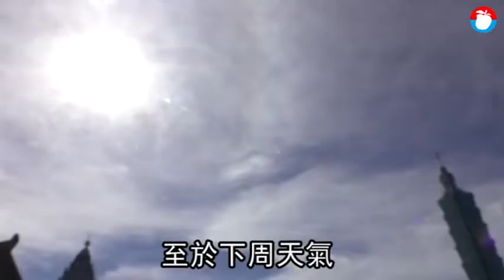明環食秀登場！10縣市亮高溫黃橙燈 賞日慎防危險級紫外線 | 蘋果新聞網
連日炎熱，今（6/20）補班日各地依舊烈日當空，中央氣象局數據顯示，12時35分台北市飆達37.2°C高溫，12時花蓮富源也出現36.9°C。明天（6/21）周日依然炎熱，根據中央氣象局最新預報，預報員陳建安表示，明天（6/21）西南風漸增強、水氣增多，中南部沿海地區清晨至上午因海陸風幅合有局部短暫陣雨機率，且明天東北部、各地山區也有機會出現小範圍雷陣雨。